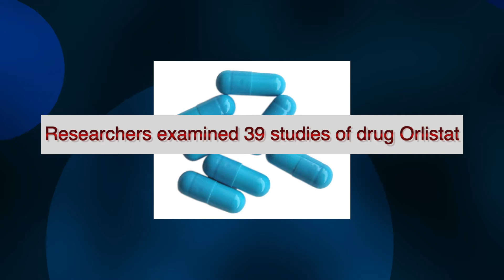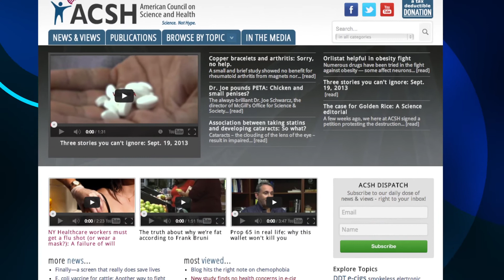Orlistat helpful in obesity fight